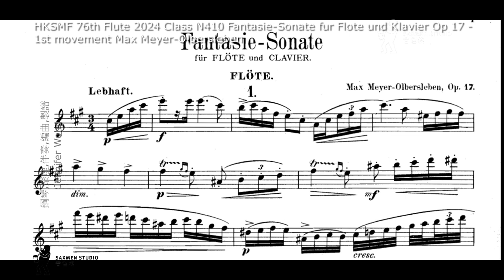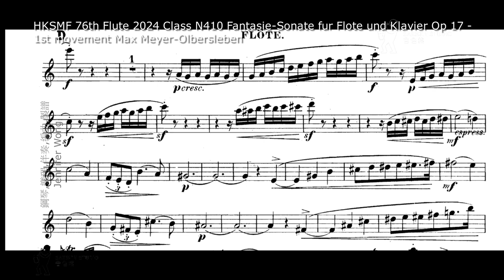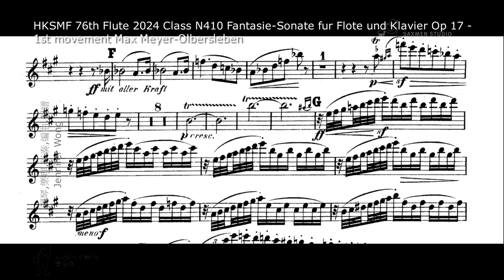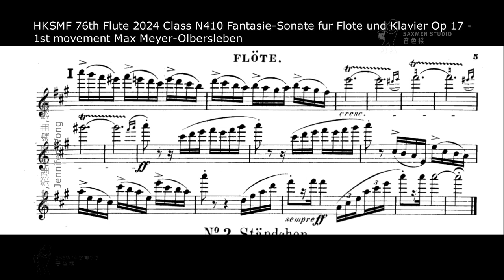HKSMF 76th Flute 2024 Class N410 Fantasie Sonate fur Flote und Klavier Op 17 1st movement Max Meye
HKSMF 76th 2024 第76屆 香港校際音樂節
N410
 Live Competition Mode 現場比賽模式
Flute Solo - Secondary School - Senior
長笛獨奏 － 中學 － 高級組

Piece:  Fantasie-Sonate fur Flote und Klavier Op 17 - 1st movement
Composer:  Max Meyer-Olbersleben
Publisher:  Little Piper
Competition Requirements: